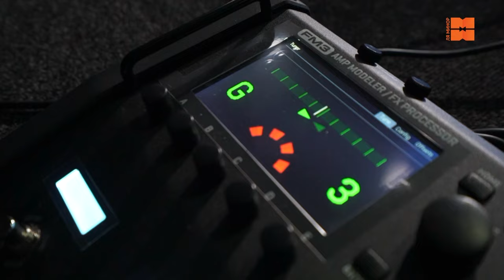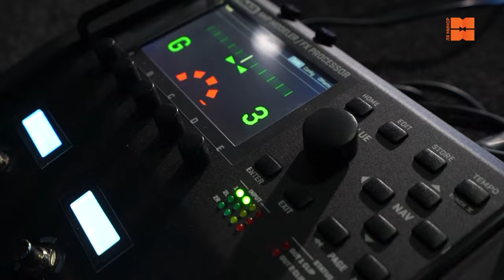Юлия Савичева. Живой концерт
КАКАЯ ПЕСНЯ ВАМ ПОНРАВИЛАСЬ БОЛЬШЕ ВСЕГО?